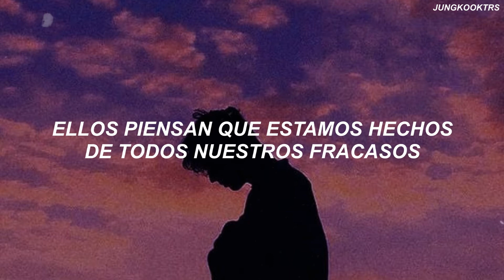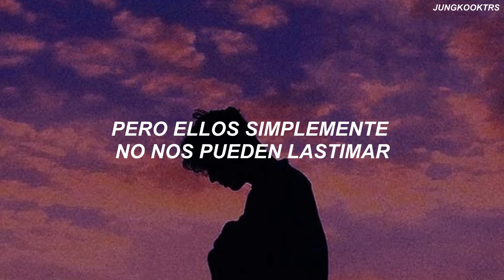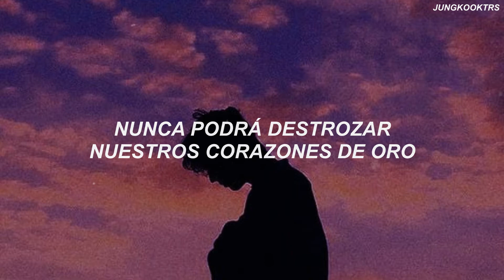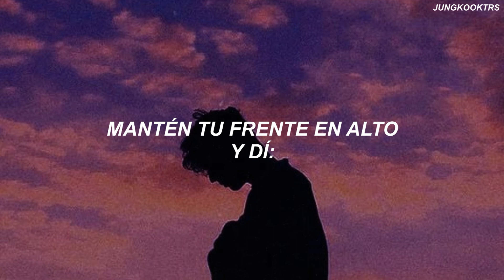one ok rock; we are // sub español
One Ok Rock - We are

No Copyright Infringenment Indeed
All rights reserver to their authors.